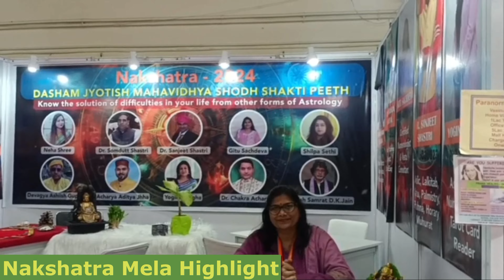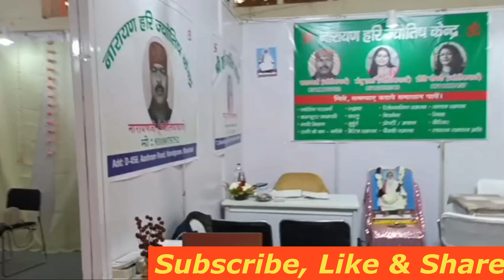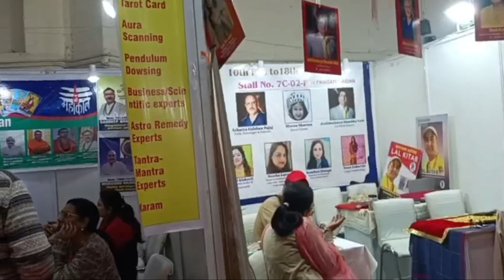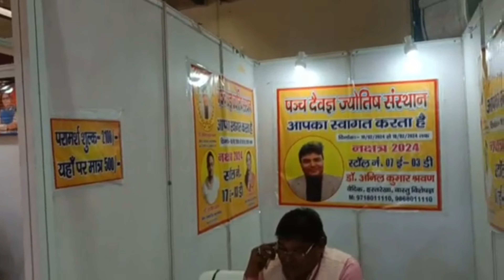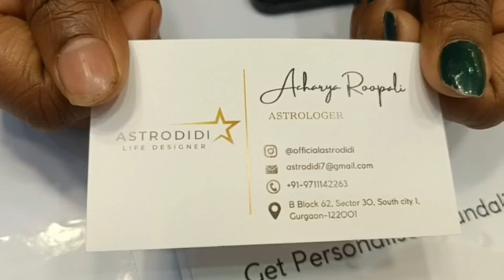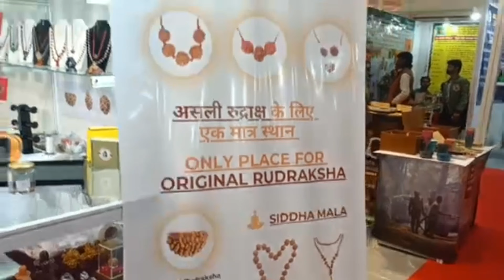Nakshatra Fair 2024 | Shaligram All Stones Palmist Astrology Face-Reader Horoscope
Nakshatra Fair 2024 | Nakshatra Pragati Maidan | Nakshatra timing,
Location : Hall No.,7 Pragati madian (Delhi)

nakshatra gold and diamonds
 nakshatra delhi
nakshatra 2023
nakshatra pragati maidan 2023
nakshatra nadi
face reading astrology
nakshatra nadi dinesh
nakshatra nadi dinesh guruji
learn astrology online
astrology classes
astrology books
astrology remedies